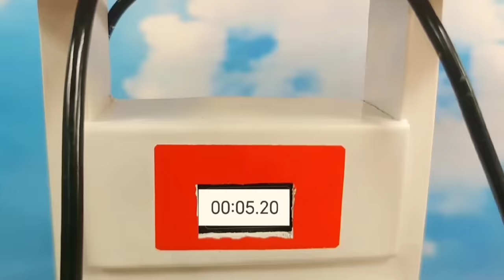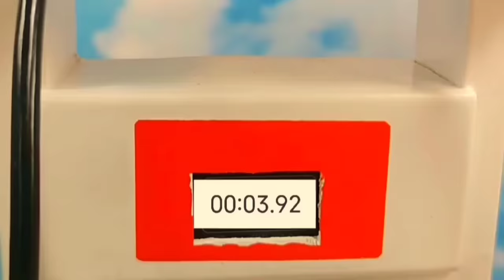Top the most creative science project | Massey Ferguson 385 tractor | mini tractor MF 385 working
Dear viewers. All the things that are shown on this channel like mini Alghazi tractor and Massey Ferguson 385 tractor trolley and 4x4 tractor and cultivators mini peter engine mini petrol pump mini water pump mini disc plow machine mini rotavaitor mini water tank mini bandhbmaker...all these things are made by hand. .